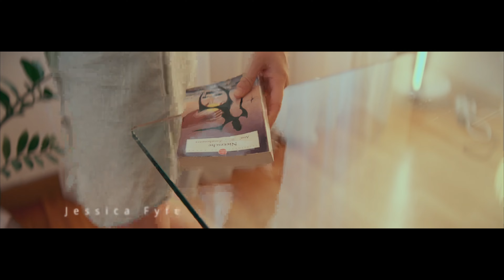My favorite camera movement [Part II] Feat. BENRO tripods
Intro music
by Darkloulou beats